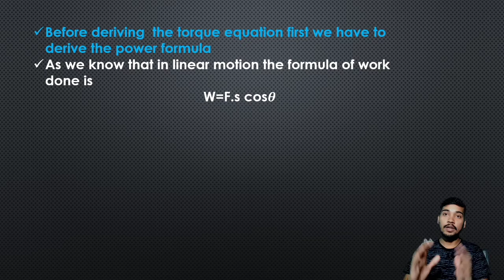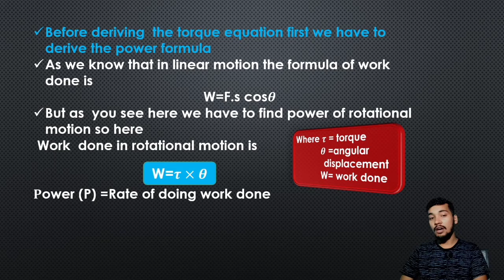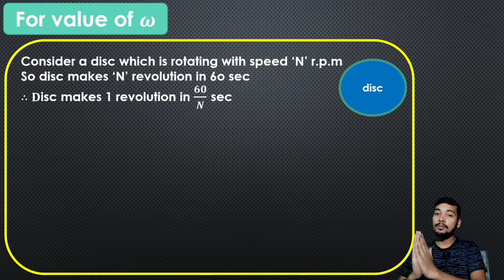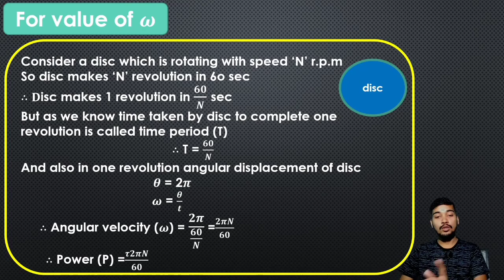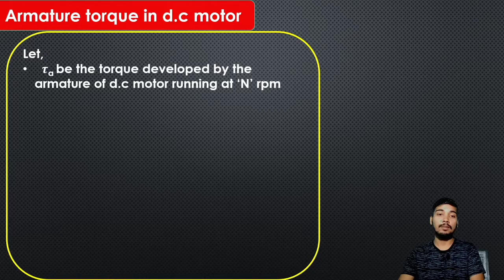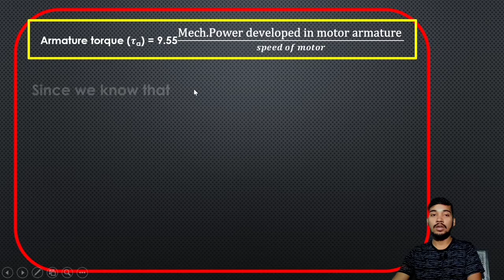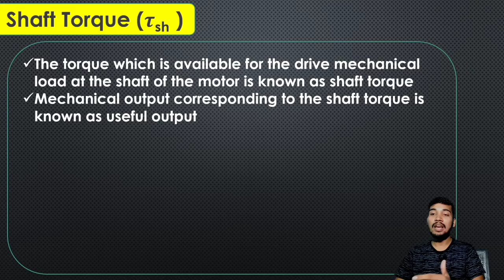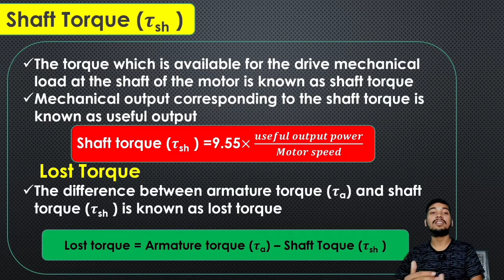Torque_equation_of_DC_Motor_In_hindi | Derivation_of_Torque_Equation | 𝝉a 𝜶 ՓIa | Crazy_Polytechnic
This video Is about Sbte 4th sem Electrical Branch student

Sub :Electrical Machine

Chapter Name:- DC Motor

Topic name :-Torque_equation_of_DC_Motor

After watching this video you will able to derive torque equation of dc motor in easy way.
 𝝉a 𝜶 ՓIa

In privious video we discussed about :-

working principle of dc motor

The dc motor basically work on the principal i.e Faraday's principle of electromagnetism.
This principal says that when a current carrying conductor is placed perpendicular to the direction of magnetic field then a mechanical force act on the conductor whose value is given by :-
      F=BIL
The  direction of mechanical force is given by fleming left hand rule.

 Here you can get pdf of class notes